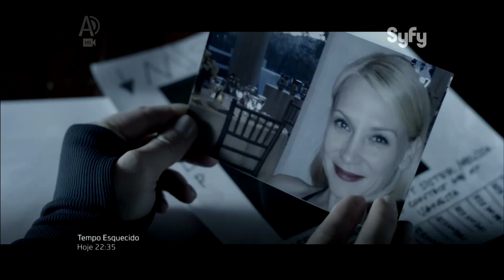Syfy - Promos e bumpers (Julho 2016-2018)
🎉 obrigado por contribuir com a marca de 1 MILHÃO de reproduções do nosso canal 🎉
Este pacote gráfico do Syfy foi o último com este logotipo. No dia 1ó de Abril, chegou a América Latina uma nova identidade que vem sendo aplicada em todo o mundo.

Nenhum ident foi exibido durante as gravações.

00:00 Promos I
01:20 Abertura/encerramento do bloco Syfy @ CES 2018
01:29 Promos II
02:40 Promo «Março no Syfy»
03:03 Promo Faixa de séries da tarde
03:33 Promo «Face Off»
03:42 Abertura/encerramento do bloco Syfy @ Comic-Con
03:56 Classificação indicativa 14 anos

«Alguns trechos das gravações foram retirados, por razões de duração e/ou adaptação do conteúdo a adolescentes»

Este feed:
© NBCUniversal e Globosat Programadora Ltda.